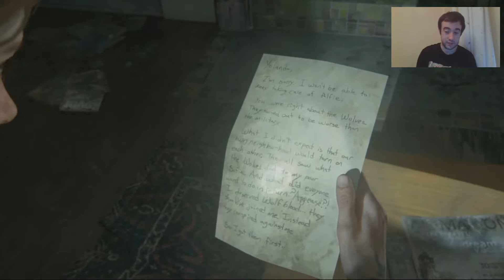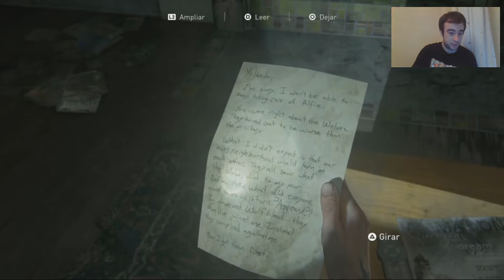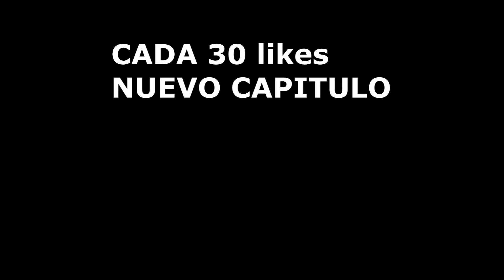The Last of Us Parte II Capitulo 10-FLECHAZOS PARA TODOS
Acordaos de pasaros por twitch cuando este en directo uwu